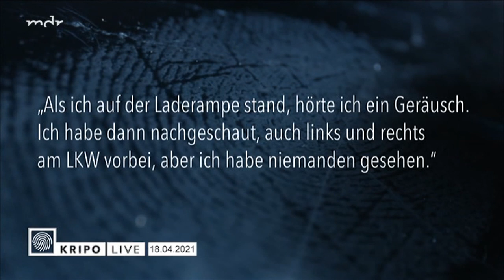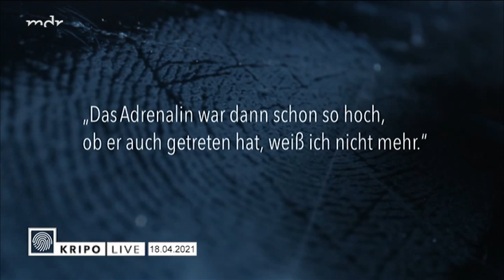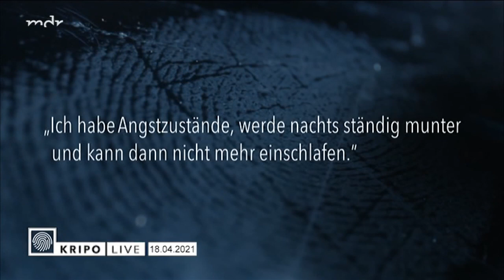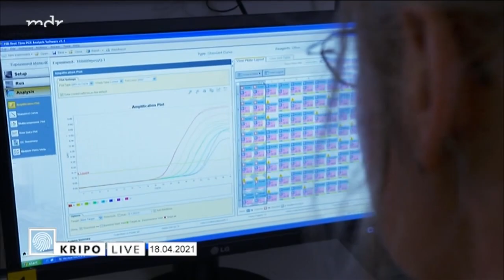kripo Live vom 18 04 2021 siehe Beschreibung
+++ Einbruch in Möbeldiscounter: Polizei geht von Bande aus +++ Restauriertes Motorrad gestohlen: Besitzer setzt Belohnung aus +++ Bleicherode: Lkw-Fahrer brutal überfallen +++